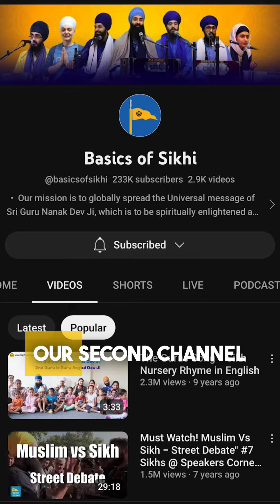[SPECIAL ANNOUNCEMENT] Meet The Team! | Hike at Seven Sisters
Welcome to 'Seven Sisters Hike' — a unique event organized to raise funds for Basics of Sikhi! On Saturday, 12th August 2023, we're uniting for an amazing day out hiking the beautiful Seven Sisters cliffs. Get ready for breathtaking views, harmonious Kirtan, inspiring campfire talks, and the warm company of our wonderful Sangat.

Every step you take, and every view you marvel at, will support the enriching teachings of Sikhi and enable us to continue spreading awareness around the globe. If hiking isn't your thing, no worries, you can still be a part of our mission.

📅 EVENT DETAILS:
Date: Saturday, August 12, 2023
Location: Seven Sisters, East Sussex, UK

🌄 WHAT TO EXPECT:

Spectacular hiking experience at Seven Sisters
Serene Kirtan sessions
Engaging campfire talks
Warm fellowship with the Sangat
Refreshments and lots of fun!
Come, and be a part of our mission in promoting Sikhi fundamentals and making a difference. If you can't join us in person, your support in the form of donations would mean the world to us.

Together, we can hike for a cause and make this event a success!